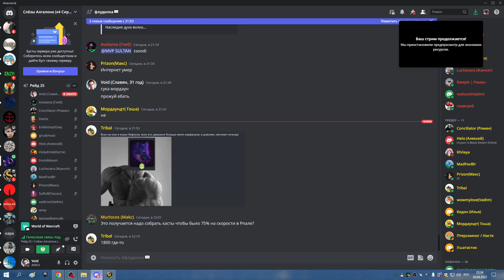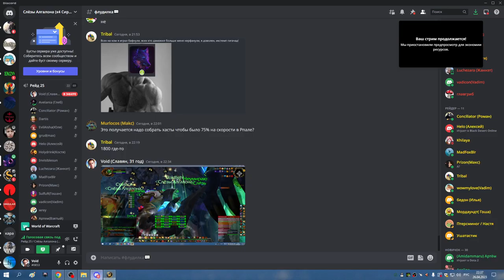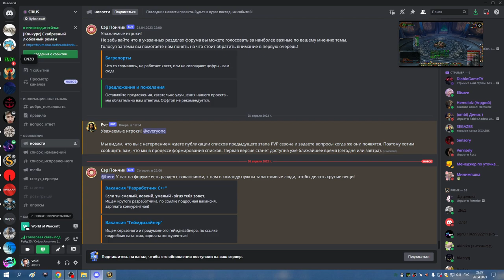2я часть ЦЛК 25об по кд РПАЛ ХПАЛ 26 04 23